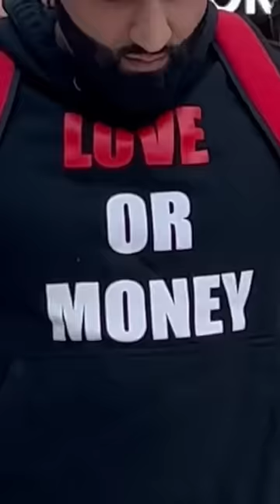MASSIVE FIGHT BREAKS OUT over FREE MONEY inside mall, Then this happened…